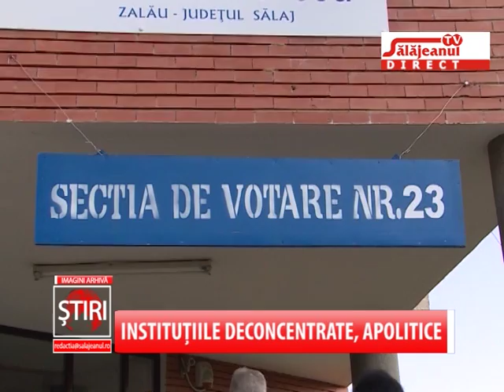INSTITUTIILE DECONCENTRATE, APOLITICE